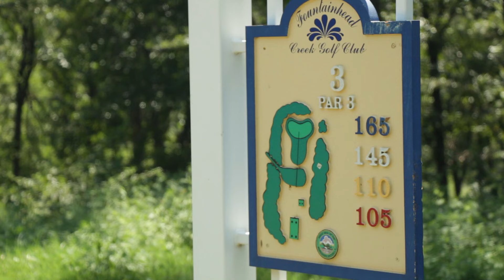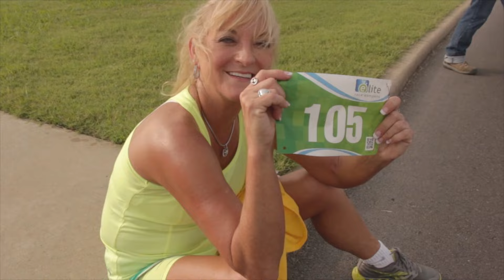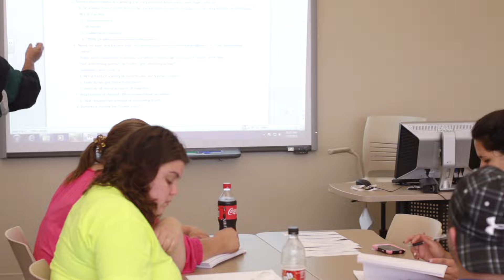episode#514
Episode #514 of Native News Today, air date 6/11/16, featuring an interview with Interim Director of MCN Tourism and Recreation Brian OntheHIll and much more!